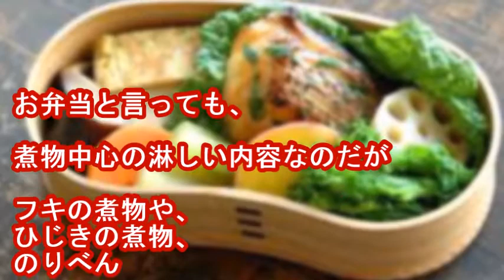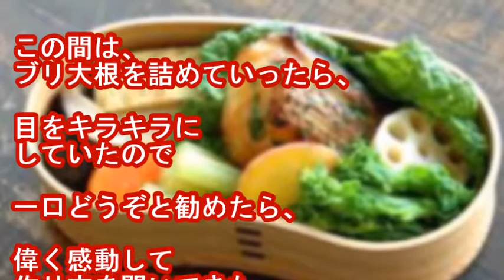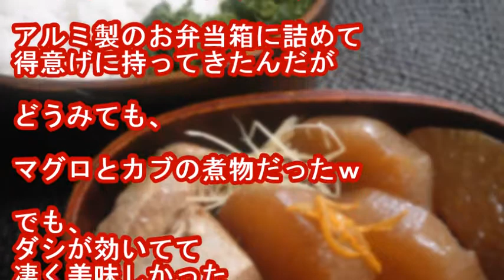和食弁当にはまったドイツ人女性にブリ大根のレシピを教えた結果→後日の彼女の弁当は・・・【日本食と外国人】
バイト先のドイツ人女性はいつも
”私”の弁当の中身を楽しみにしている。
目をキラキラしている彼女に作り方を教えると…？？

関連動画
【海外の反応】カナダ人にキャラ弁を食べさせた結果...号泣！和食にハマる外国人エピソード【外国人と日本食】【修正版】

完全アウェイのドイツ居酒屋に入店すると、客「おい、アジア人だｗ」俺、注文すると店主から一言 ⇒ 店内が大爆笑。だが、この後の俺の行動にドイツ人客、店主の顔から笑顔が消えた【あすか】

引用元
goo.gl/78x7QS